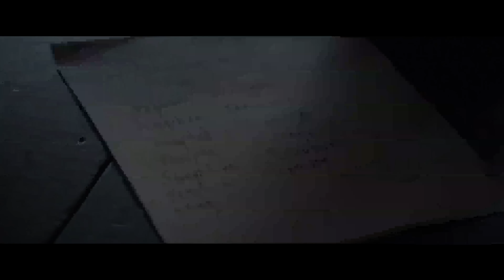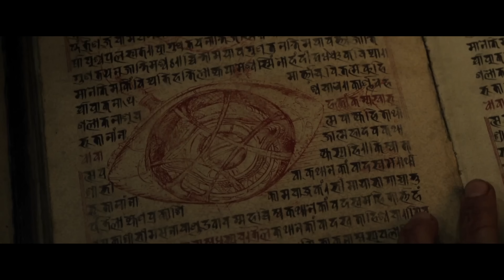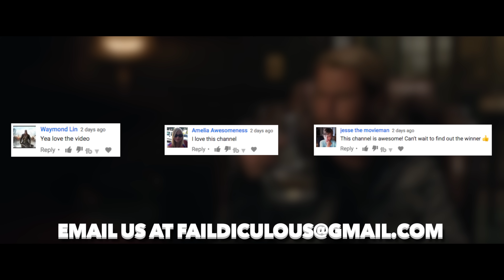10 Biggest Doctor Strange MOVIE MISTAKES You Did't Notice | Dr. Strange Movie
10 Biggest Doctor Strange MOVIE Mistakes | Movie Error movieerror moviemistakes You Didn't See | Dr. Strange Goofs

Marvels Doctor Strange was a splendid yet self absorbed specialist. After an auto collision devastates the nerves in his grasp and frustrates his capacity to perform surgery, he looks the globe for an approach to repair them and experiences the Ancient One. In the wake of getting to be distinctly one of the old Sorcerer Supreme's understudies, he turns into an expert of both the magical expressions and additionally combative technique.

Movie Mistakes | Movie Error movieerror moviemistakes: The Lord of the Rings - The Return of the King | LOTR Goofs & Fails

10 Biggest Mulan MOVIE Mistakes | Movie Error movieerror moviemistakes You Totally Missed | Mulan Goofs & Fails 3m, m3